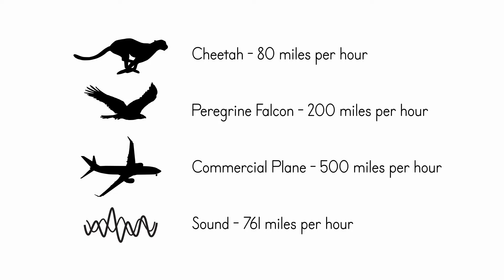Speed and Acceleration | Motion and Simple Machines | The Good and the Beautiful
How fast is the speed of sound? How fast is the speed of light? The answers may surprise you! Learn about the speed of sound and the speed of light, experiments, and observations about speed by amazing scientists like Galileo Galilei, and discover who first broke the sound barrier. ✈️ Explore all of this and more in this video from Lesson 3 of The Good and the Beautiful's Motion and Simple Machines science unit.

(0:00) Think of Something Fast
(0:55) Speed is Fascinating
(1:22) What is the fastest thing in our universe?
(1:36) Sound
(2:00) The Speed of Sound
(2:28) Breaking the Sound Barrier
(2:55) Light
(3:17) The Speed of Light
(4:01) Galileo Galilei
(4:19) Galileo's Experiment
(5:07) What speed records will we conquer next?